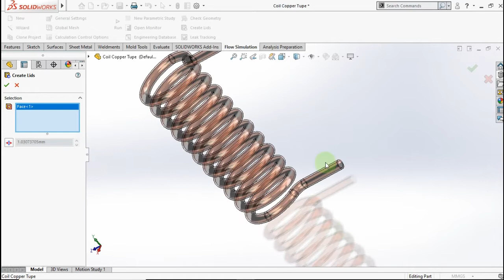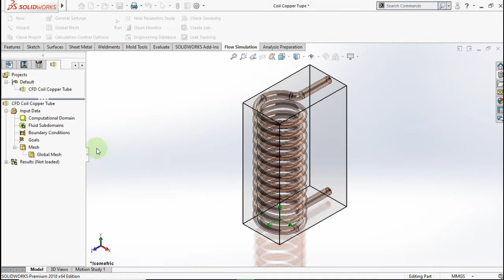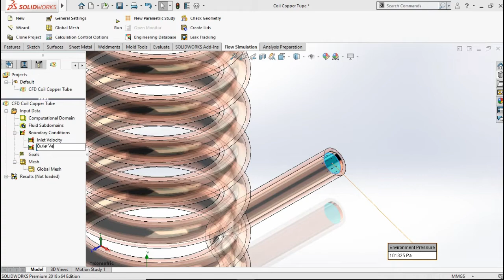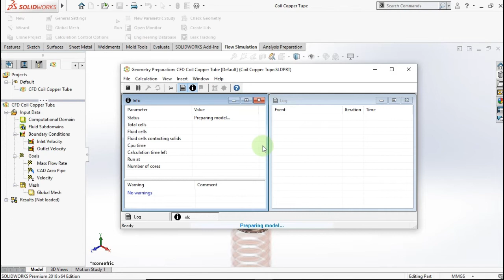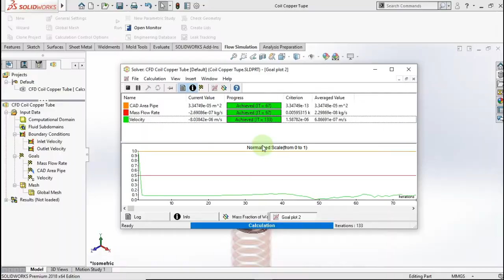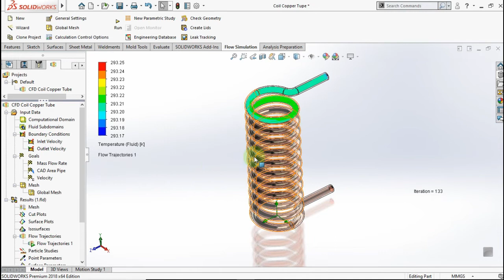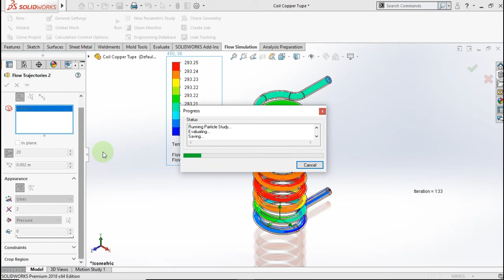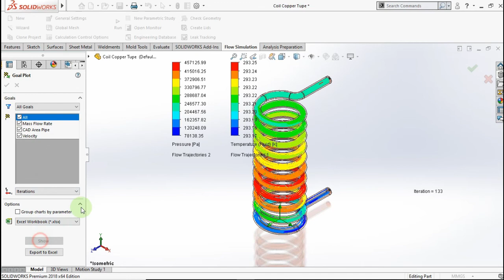CFD Analysis Coil Copper Tube use Solidworks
In this video i show you how to Analysis Fluid Dinamic in Coil Copper Tube use Solidworks.